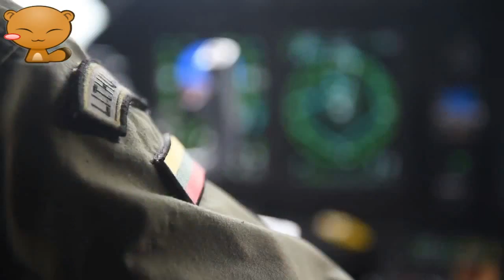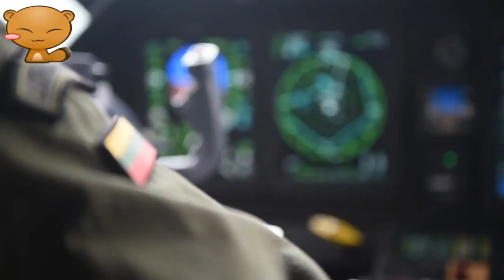F 16 & Eurofighter Baltic Air Policing new